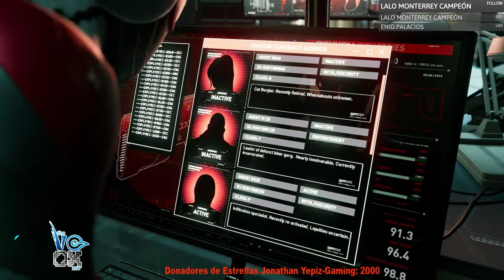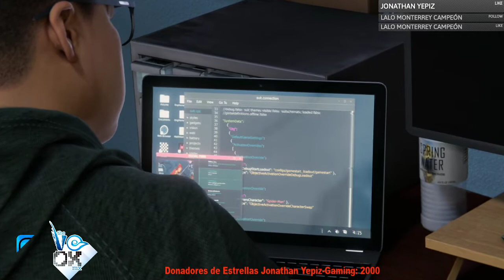Spider-Man: Miles Morales || Capitulo 5: Luchando con un Rhino alterado || PS5 Audio Latino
Acompáñenos en esta gran historia juagada desde el PS5.

Recuerda que hacemos stream en vivo casi todos los dias desde nuestra pagina de Facebook